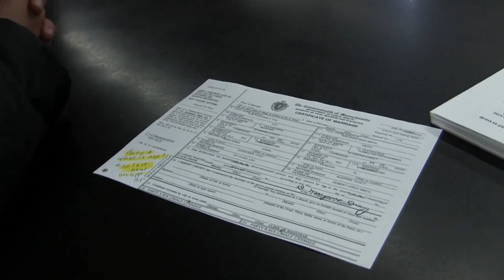A Very Special Message from Benji Smith & Emily Lau